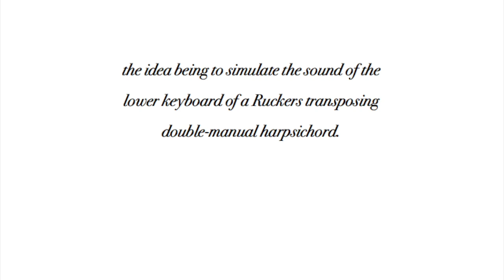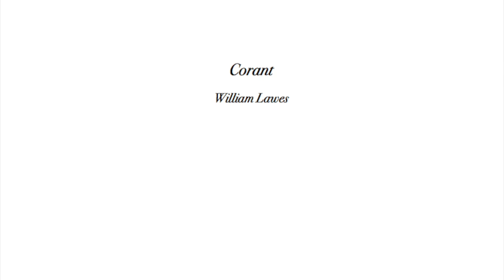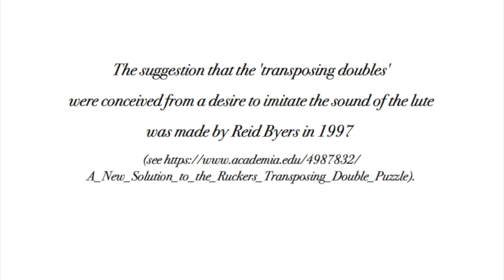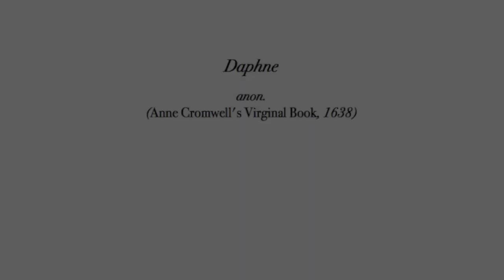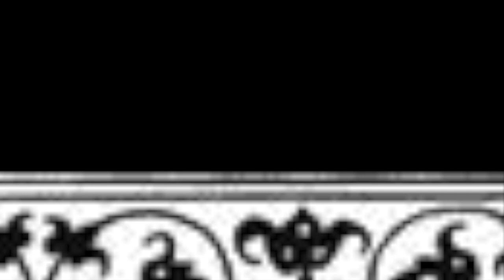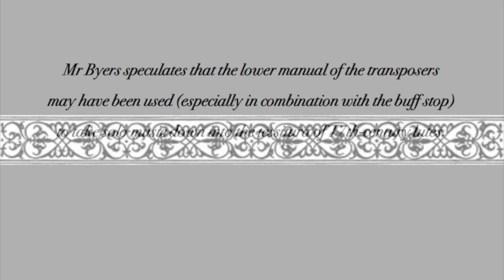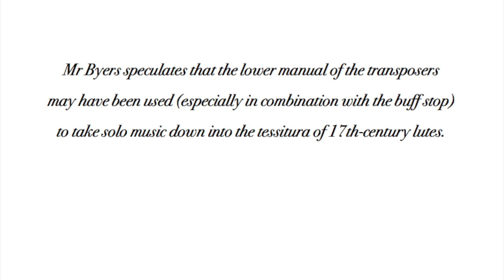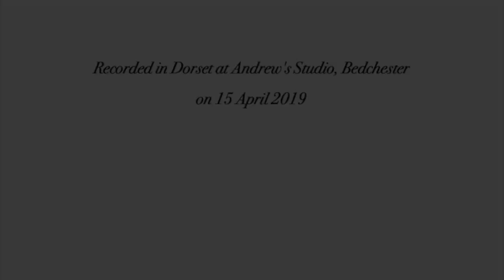In praise of a buff stop: Michael Johnson's harpsichord No. R33 (2)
Nine 17th-century keyboard pieces* transposed down a fourth and played on the wonderfully singing buff stop of this single-manual Johnson instrument. This is in accordance with the theory that the lower, transposing manual of the early double-manual harpsichords made by the Ruckers family in the early 17th century may mainly have been intended for just this way of imitating the sound of the fashionable lute.

*by Bull, Froberger, Lawes and anon. (Anne Cromwell's Virginal Book).